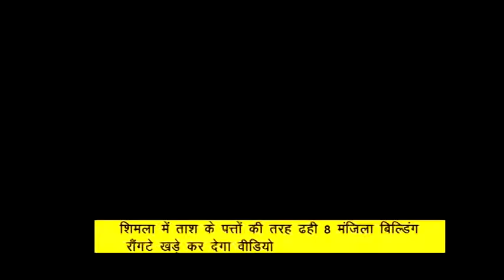Breaking News: Shimla में ताश के पत्तों की तरह ढही 8 मंजिला बिल्डिंग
Hindxpress News Hindi News Website. We covers the latest news in politics, Current Issues and sports. Stay With us for all the breaking news in Hindi.
हरियाणा, पंजाब , चंडीगढ़ और देश दुनिया की प्रामाणिक ख़बरें पढ़ने के लिए क्लिक करें